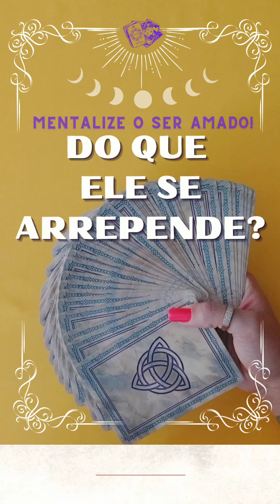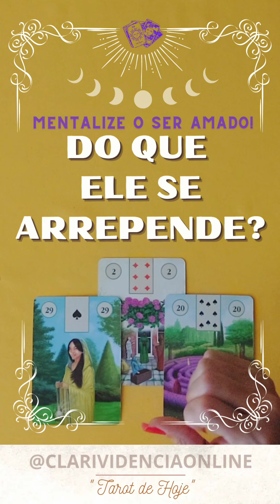❤️ DO QUE ELE SE ARREPENDE? MENTALIZE O SER AMADO! ✨ TAROT 🌟